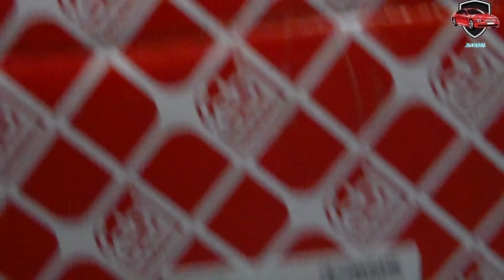BMW N47 engine - Replaced cylinder head cover.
Customers often complain of heavy oil consuption or oil leaks in the exhaust manifold area. One of the causes may be this.